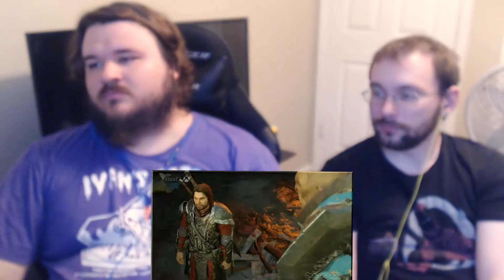Microsoft | E3 2017 LIVE REACTIONS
This is our live reactions from the Microsoft E3 2017 Press Conference. Games shown include Bioware's Anthem, Sea of Thieves, Forza Motorsport 7, Dragonball Fighter Z, State of Decay 2, Metro Exodus, The Last Night, Assassin's Creed Origins, Ori and the Will of the Wisps, Middle-Earth: Shadow of War, PlayerUnknown's Battlegrounds, Minecraft, Deep Rock Galactic, Crackdown 3, Code Vein, Life is Strange: Before the Storm, Super Lucky's Tale, Cuphead and many more.

These are just our reactions to the press conference. We thought Microsoft did a good job of showcasing the Xbox One X. They showed a lot of games and had very few low points. We loved the talk of backwards compatibility.